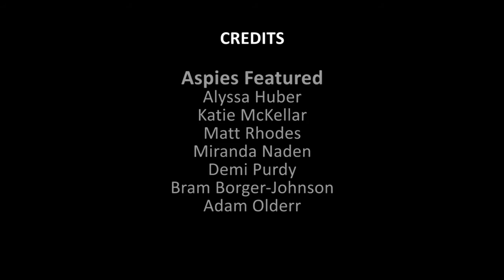"Through Our Eyes" Asperger's Documentary - Special Edition Trailer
Get the Special Edition DVD here!
Watch Trailers here!!

This independent documentary tells the stories of three young adults with Asperger’s Syndrome, a mild form of autism. Sharing their experiences to show life from their perspective, they explain their everyday experiences, the difficulties they face, and their hopes for the future.

Alyssa--who also has Asperger's--meets with her friends Katie, Matt, and many more aspies to learn more about their struggles and triumphs. Along with insight from two experts in psychology, they discuss social difficulties, sensory issues, emotions, coping, thinking patterns, imagination, gaining independence, careers and college, strengths, and advice for aspies.

In her journey to produce the film and to increase Asperger's awareness, one important truth is uncovered: that each aspie is a unique and valuable individual.